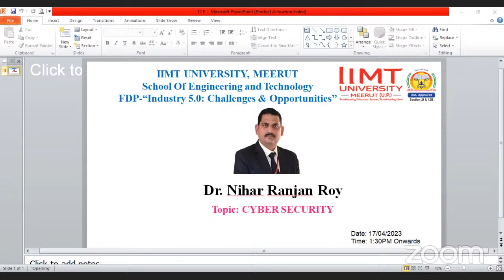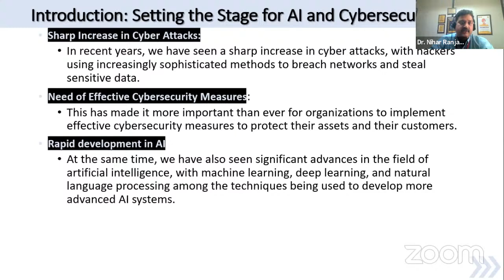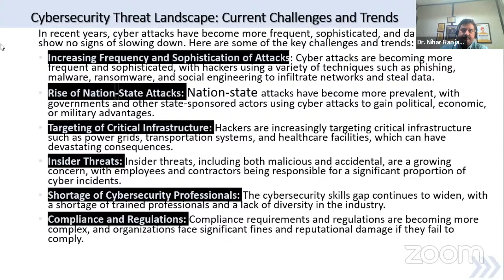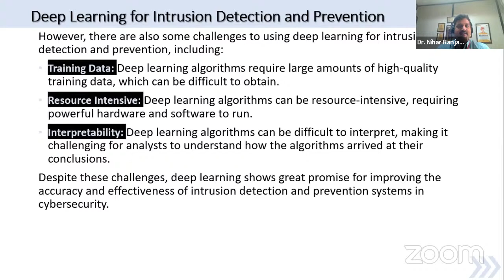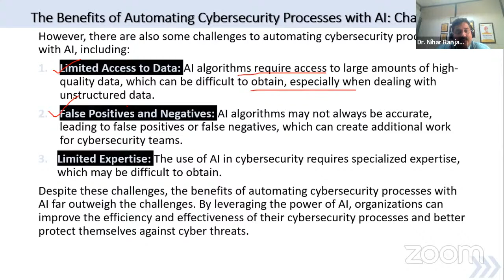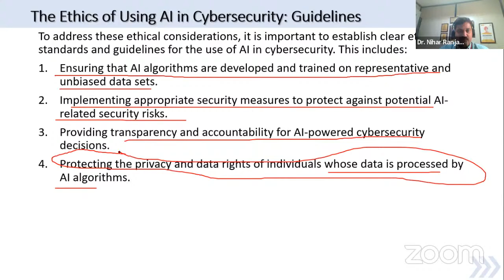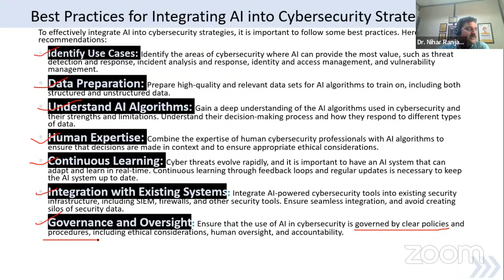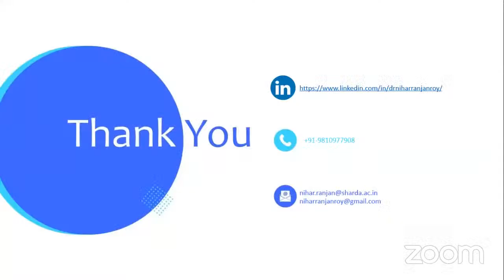Dr. Nihar Ranjan Roy | FDP on Industry 5.0 Challenges & Opportunities | IIMT University Meerut